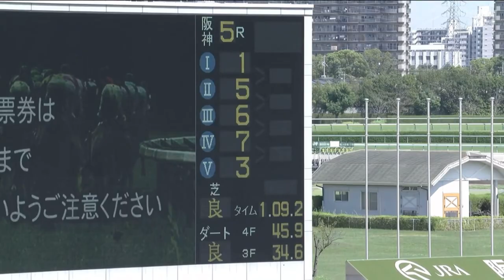【2歳新馬/ベネメレンティ】メイクデビュー阪神［2023.9.18 阪神第5R/1200m 芝］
2023年9月18日（月曜） 4回阪神5日 発走時刻：12時15分

5レース
メイクデビュー阪神

2歳 新馬 （混合） 馬齢